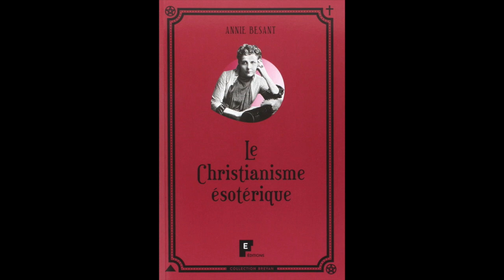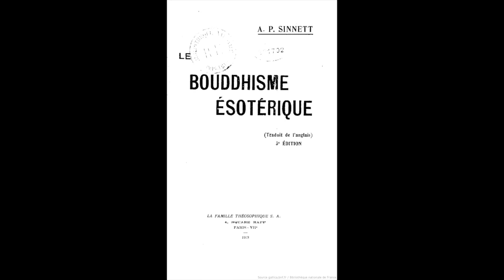#1-Krishnamurti, Messie du New Age - Messianisme Théosophique